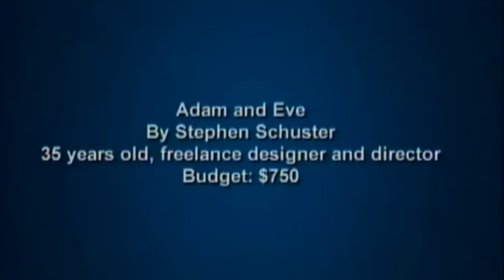"Adam and Eve"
The commercial "Adam and Eve" is a finalist for the Frito Lay's "Crash the Super Bowl" competition.